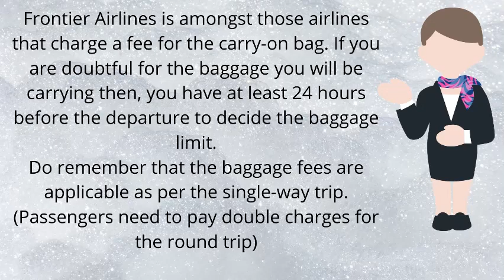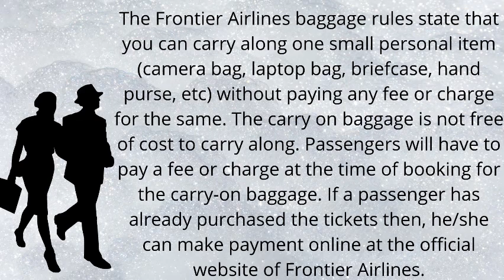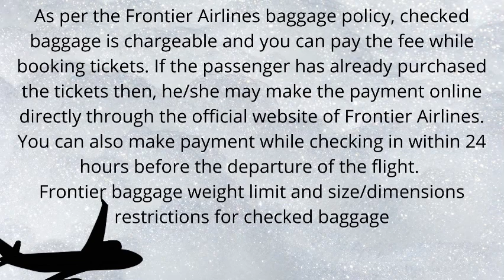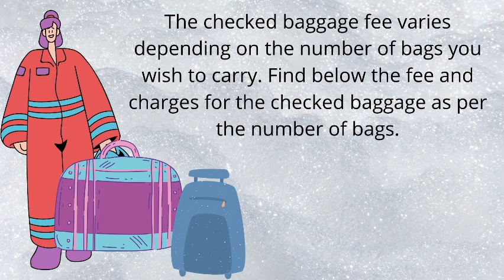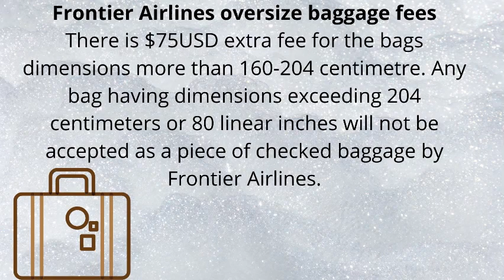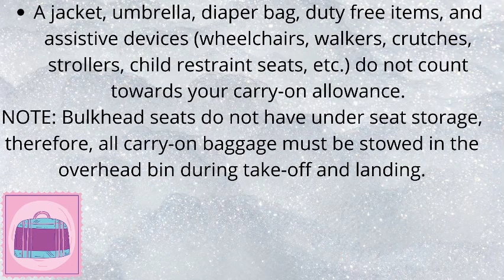Frontier Airline Carry on Baggage Policies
Frontier Airlines is amongst those airlines that charge a fee for the carry-on bag. If you are doubtful for the baggage you will be carrying then, you have at least 24 hours before the departure to decide the baggage limit.

Do remember that the baggage fees are applicable as per the single-way trip. (Passengers need to pay double charges for the round trip)
The Frontier Airlines baggage policy rules includes:
One small carry-on item- Free of cost
One small personal item-Free of cost
Oversize baggage- Charges as per the oversize limit
Overweight baggage-Charges and fees applicable as per the overweight limit
Sports equipment- Some items may attract a fee or charge
Frontier Airlines baggage rules and requirements for carry-on bags
The Frontier Airlines baggage rules state that you can carry along one small personal item (camera bag, laptop bag, briefcase, hand purse, etc) without paying any fee or charge for the same. The carry on baggage is not free of cost to carry along. Passengers will have to pay a fee or charge at the time of booking for the carry-on baggage. If a passenger has already purchased the tickets then, he/she can make payment online at the official website of Frontier Airlines. Passengers can also make payment for the carry-on baggage at the time of check-in within 24 hours of the scheduled departure time.
Frontier Airlines baggage size/dimensions and weight limit restrictions for carry-on bags
The frontier Airlines carry on baggage dimensions (maximum allowed) are 61*41*25 centimeters or 24*16*10 inches including the wheels and handles of the bag.
The carry on baggage must fit completely under the seat in front of the passenger or the overhead bin.
The personal item must not exceed the dimensions of 46*36*20 centimeters or 18*14*8 inches.
The personal item should also fit under the seat in front of the passenger.
Items like duty-free items, jackets, assistive devices (crutches, walkers, wheelchairs, child restraint seats, strollers, etc), and an umbrella do not count under the category of carry-on baggage allowance.
Please note that the bulkhead seats are not provided with any under-seat storage space. Passengers will have to store their carry-on baggage in the overhead bin while the flight is taking off and landing.

Frontier Airlines baggage rules and requirements for checked bags
As per the Frontier Airlines baggage policy, checked baggage is chargeable and you can pay the fee while booking tickets. If the passenger has already purchased the tickets then, he/she may make the payment online directly through the official website of Frontier Airlines. You can also make payment while checking in within 24 hours before the departure of the flight.
Frontier baggage weight limit and size/dimensions restrictions for checked baggage